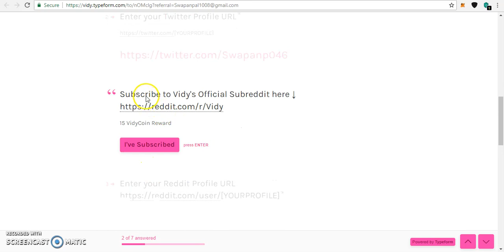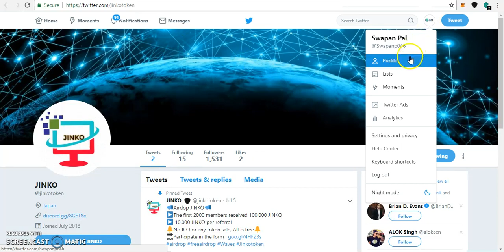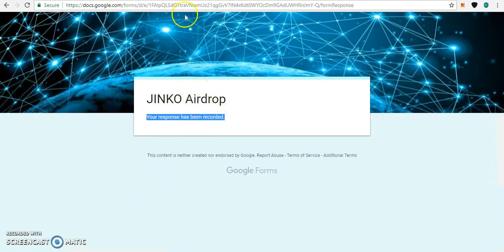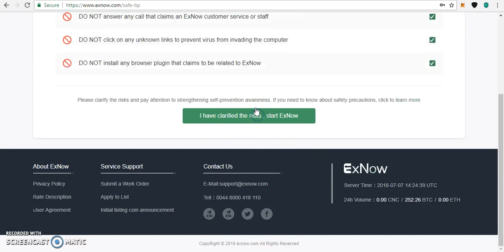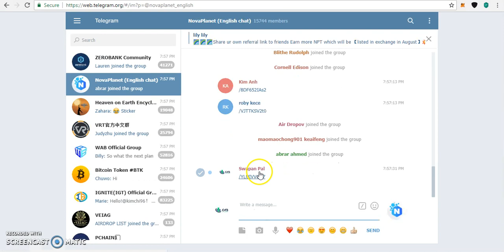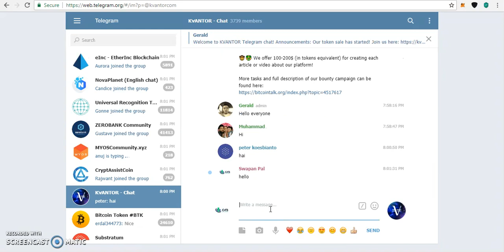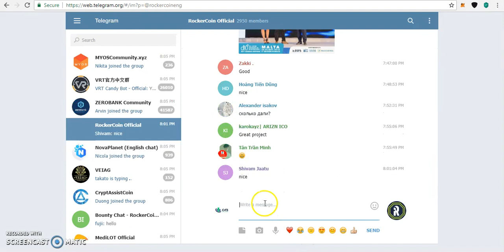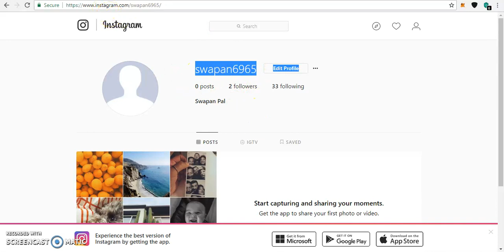Vidy,Jinko,Exnow,Bronix,Nova,Rate3,Kvantor and RockerCoin || Live Free 8 Airdrop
Refer Telegram Username :- @Swapanpal1008

I Requested To All The My Subscribers To Join My Twitter Account Because Many More Airdrops and Token I Will Not Uploaded Their Videos.
So Friends Join My Twitter Account And Join The Many More Airdrops And Free Tokens.